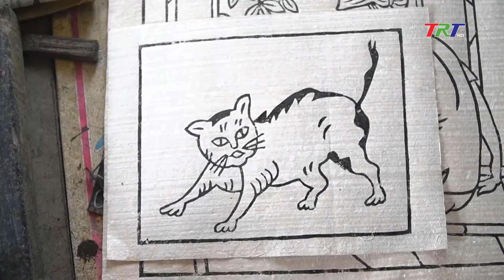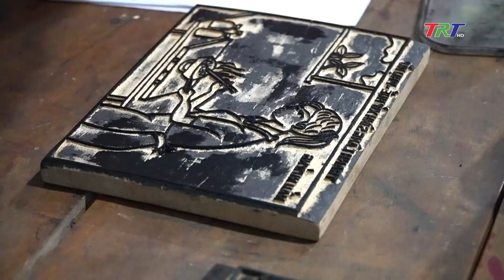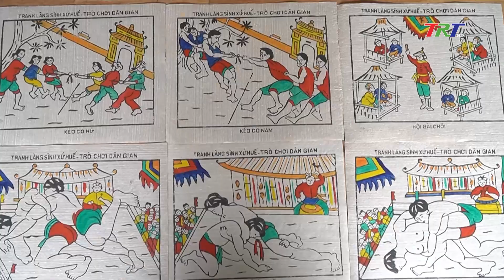Giữ gìn và phát huy tranh dân gian làng Sình